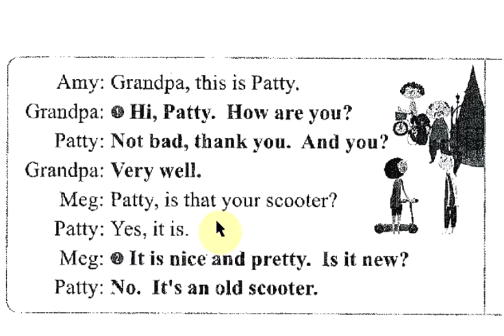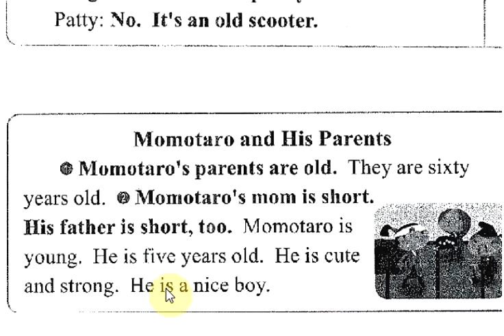翰林1-2課文 by Englsih Factory